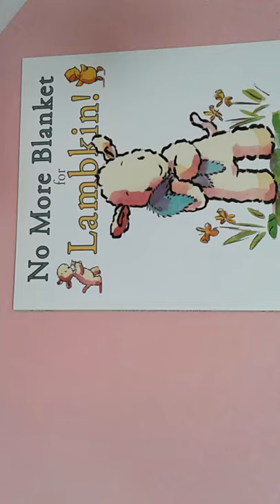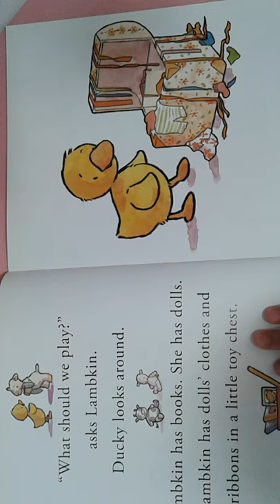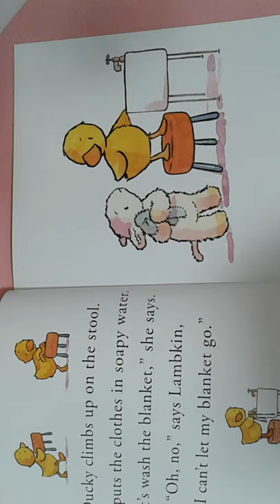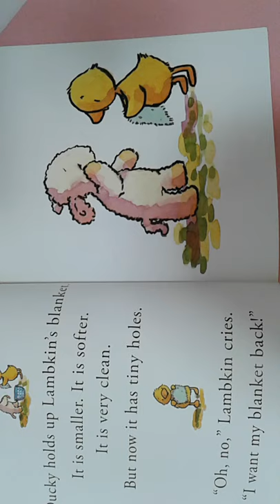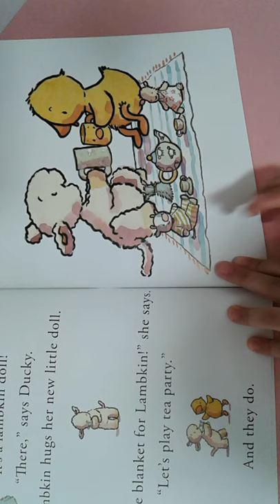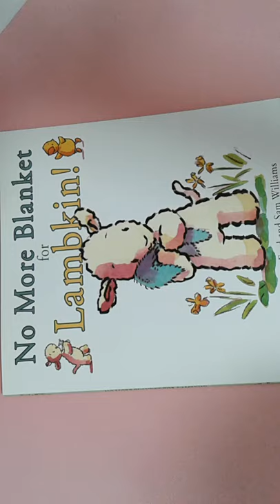NO More Blanket for Lambkin